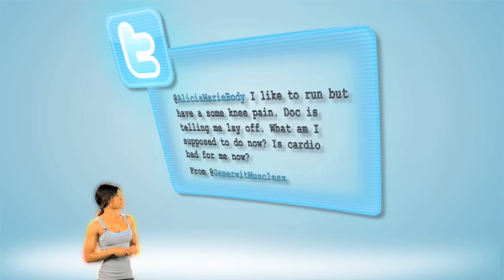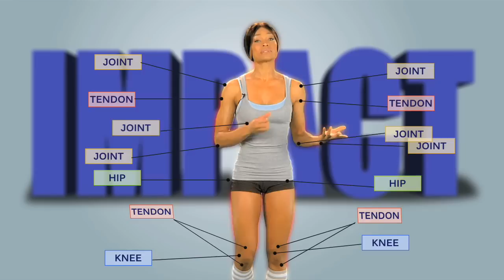Cardio World Ep2: Cardio: A Regular Pain in the...Knee?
Knowing the difference between HIGH impact and LOW impact exercise - AND being able to tell when your body has had enough (or NOT enough!) is an important part of ensuring that YOUR parts stay healthy while following an exercise program.  It shouldn't take getting hit by a wrecking ball to know when you've pushed too far.

Talent
Alicia Marie - Herself
Todd Roy -- Himself

Crew
Executive Producer -- Jace Hall
Producer -- Alicia Marie, Todd Roy
Director -- Todd Roy
Writers -- Alicia Marie, Todd Roy
Editing -- Todd Roy
Motion Graphics -- Ivan Spasic
3D Max Graphics -- Juan Zavala
Sound Design - Sean Price

*CLOSED CAPTIONED FOR THE HEARING IMPAIRED by iProbe Multilingual Solutions, Inc.
**Spanish subtitles available now/Subtítulos en español disponibles ahoral